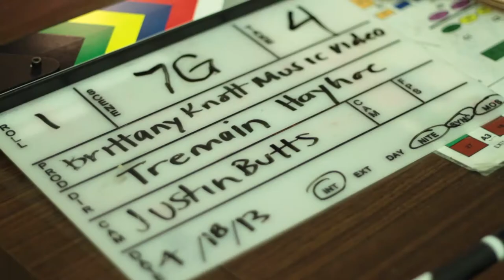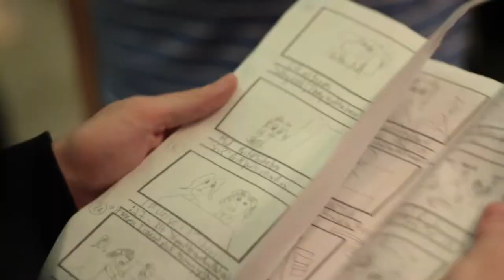JUKEBOX Official Music video BEHIND THE SCENES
Hey Everyone!

I had the awesome opportunity to direct and edit a good friend of mine Brittany Knott's music vid and had a blast doing so!

Thanks everyone that came out and helped make this video!! It was a blast to direct and edit! Brittany this was awesome, and just the start of what just may be something big!!! Yeah buddy!

Directed/Edited by
Tremain Hayhoe

Yev Schrayber

Choreography by:
Germain Arroyo
Ashley Wilkerson

PA
Joey

CAST

Brittany. Br­ittany Knott
Meaghan. Meagha­n Meyer
Marvin McFly. John Lawniczak
Waitress. Arik­a Sato
Hostess. Vict­oria Rays
Bowtie Billy. Rusty Gregg
Captain Badass. Justin Campadonia
Chain Smoker. Louis Palacios
Gabe Union. Gabe Palacios
Blue Collar. Hannah Dreiling
The Worm. Stephanie Hall
Scarfface. Kati­e Krynen
Jean Heart. Michelle Opfer
Big Rich. Richard Ruelas
Hebrew Hammer. Yev Shrayber
Fry Shake. John Brocker
Betty Burgers. Talia Honomichl

DANCERS
Germain Arroyo
Ashley Wilkerson
Efemeh
Candi Hanson